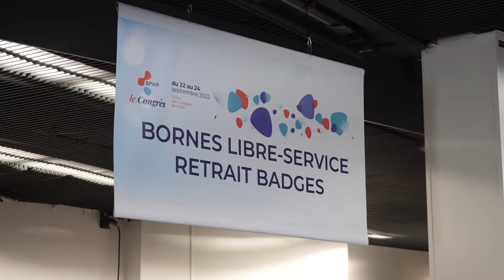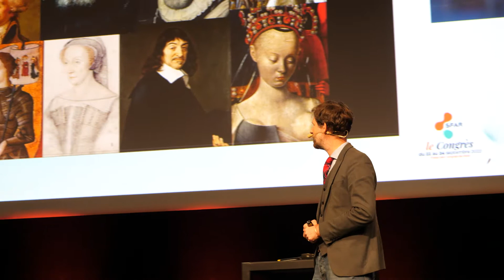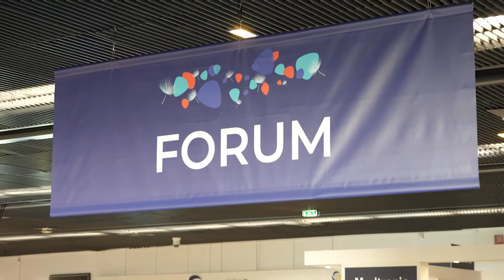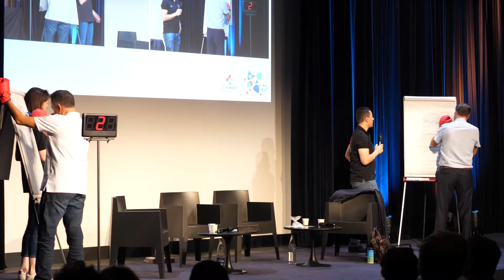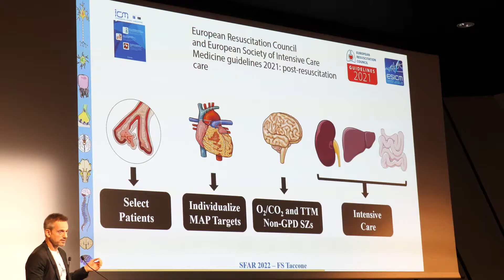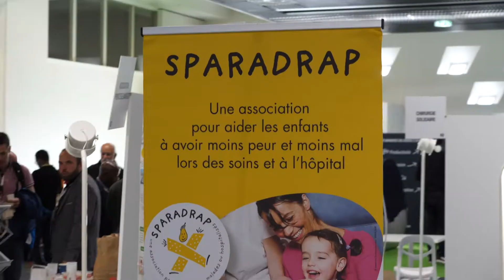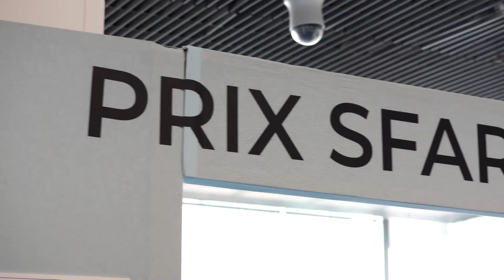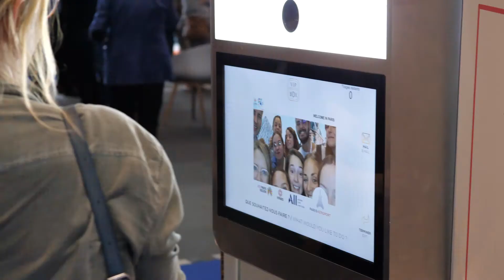Ambiance Congrès 2022 - Version Longue